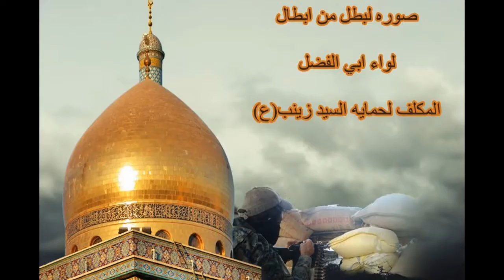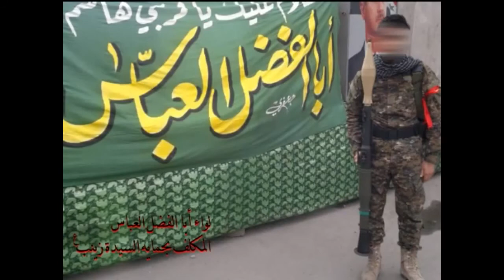Muslims shia) protecting the shrine of syeda Zainab in Syria